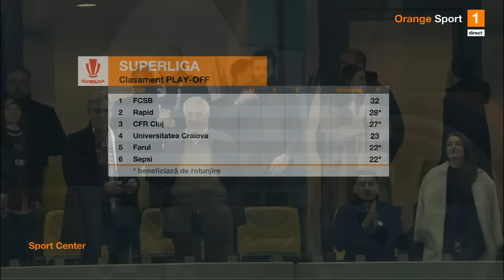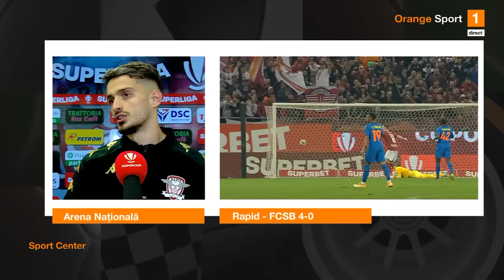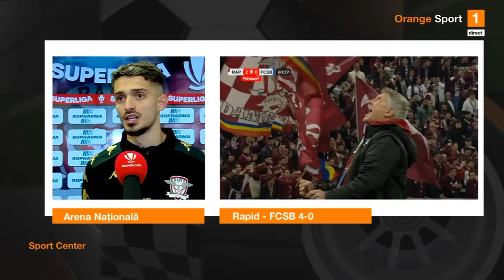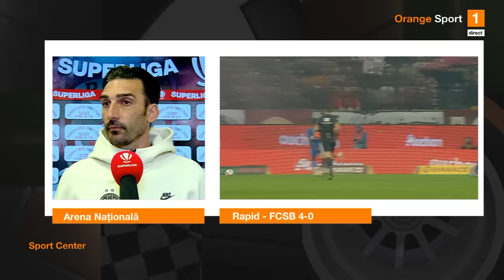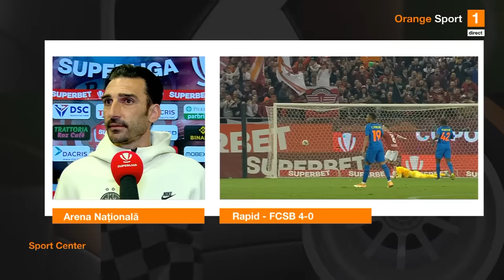Panduru: "FCSB mai bine făcea un duș cu apă caldă decât unul cu apă rece". Reacții după Rapid - FCSB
Rapid a zdrobit-o cu 4-0 pe FCSB, în ultima etapă din sezonul regulat. Toate reacțiile de după derby-ul de pe Național Arena au putut fi urmărite în emisiunea Sport Center, unde Silviu Tudor Samuilă i-a avut invitați pe Basarab Panduru și pe Ovidiu Herea.